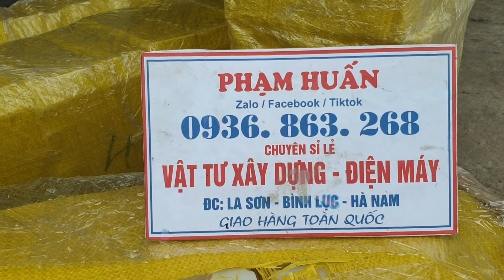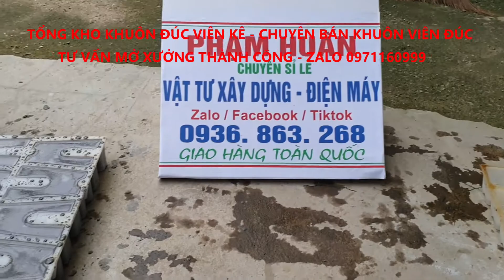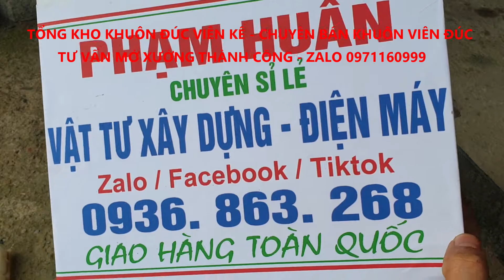Kiếm tiền tỷ 1 năm từ xưởng đúc con kê bê tông